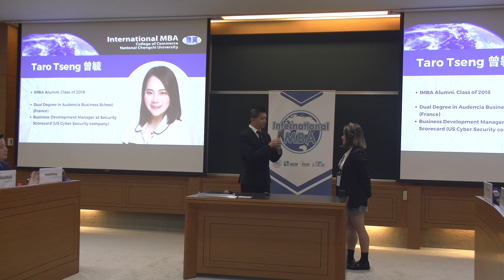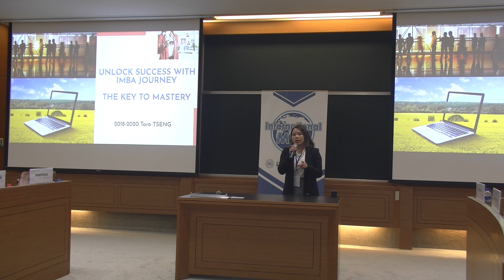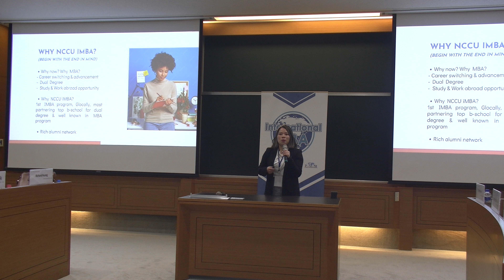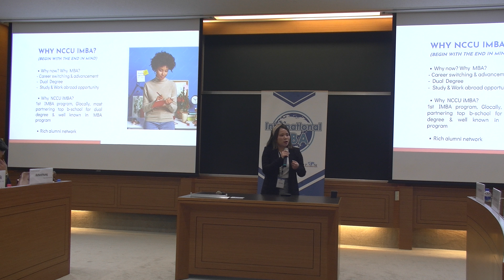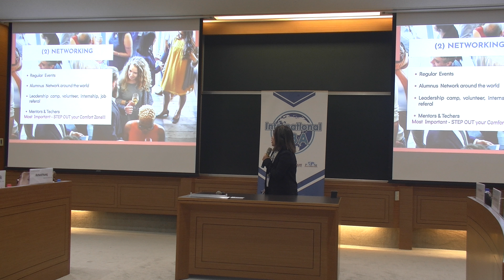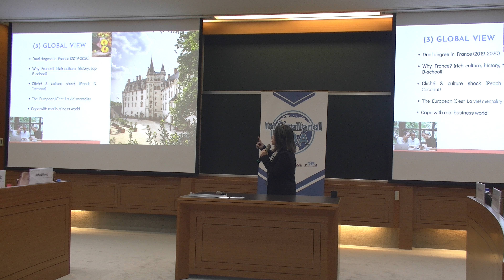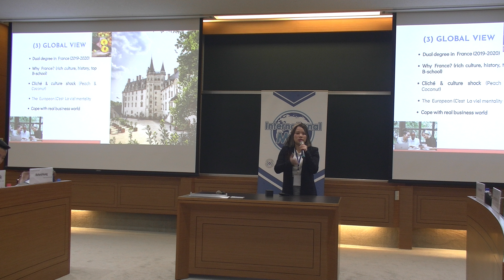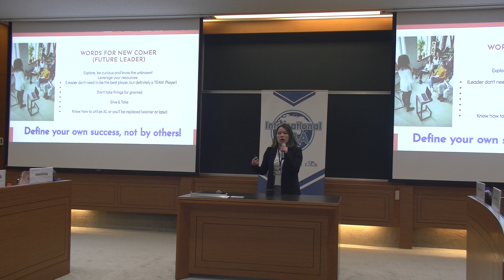2024 NCCU IMBA Information Session - 2.Alumni and Students’ Sharing - Taro Tseng